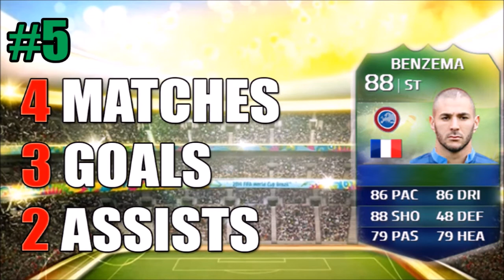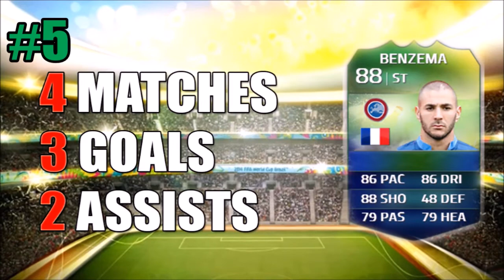FIFA 14| My Top 5 2014 World Cup Players! (R16-GS)